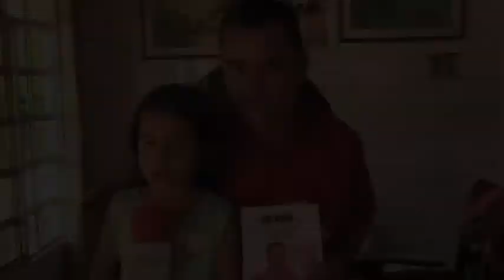ORLANDO MARTINEZ - ALCALDE DE MONTERREY 2016-2019